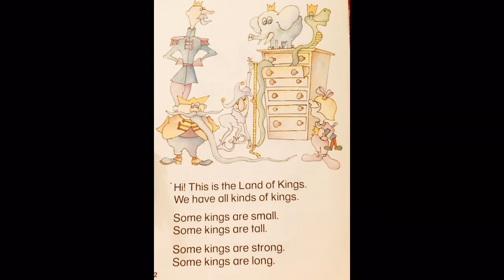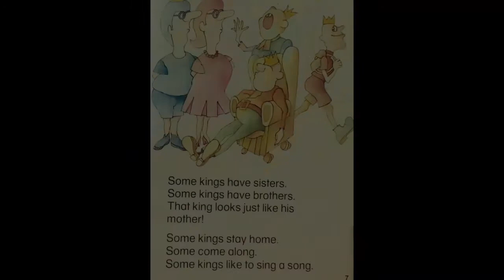The land of Kings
This book is designed to introduce young children to the idea of reading.
Learning to read requires many more skills than just decoding the words. Children need to learn what a word is and that reading goes from left to right.
The detailed pictures will give your child clues as to what the words say but most beginner readers will learn the text off by heart when the book is repeated several times. This is a normal part of beginning to read. Enjoy the pictures and listen to the story together.

Narrated by : LamisaR
'Story time with AfrinS' YouTube channel presents the best children's classics, fairy tales & folktales. Check below, pick your favorite story, and watch it now!